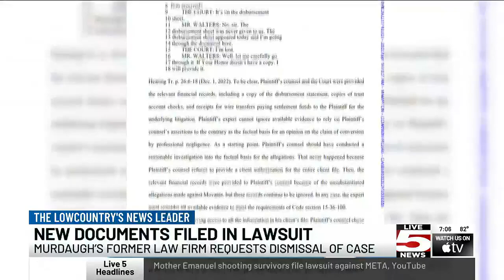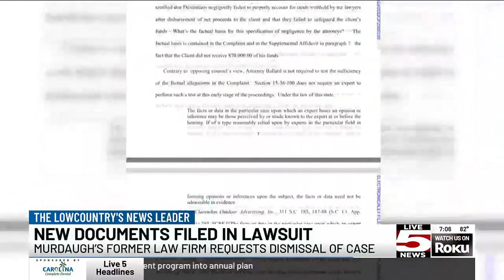VIDEO: New documents filed in lawsuit, Murdaugh’s former law firm requests case dismissal